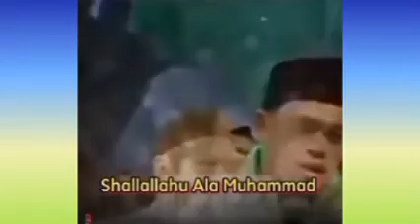Sholawat Jibril dan kesombongan Azazil (Iblis) | Buya Arrazy Hasyim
Shalawat Jibril dan kesombongan Azazil (Iblis)